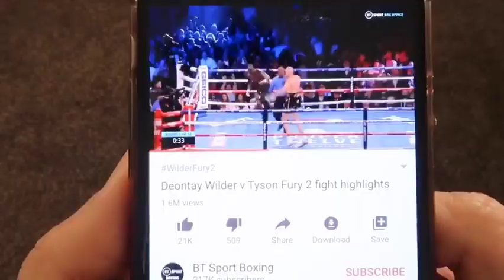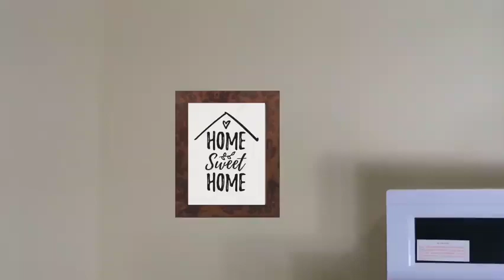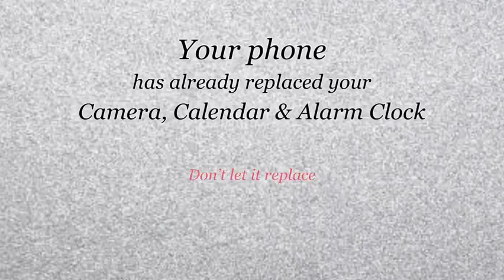Latest funny video